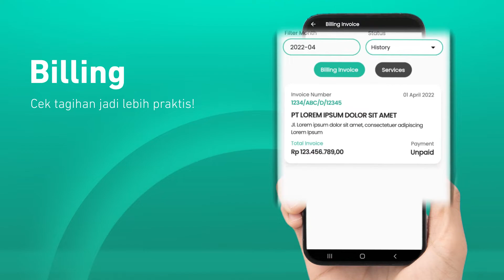HyperCare - Satu Aplikasi untuk Kelola Layanan Jaringan Bisnis Anda Dimanapun dan Kapanpun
Hidup memang tak semudah membalikkan telapak tangan, tetapi dengan satu genggaman saja, sekarang Anda bisa mengelola jaringan bisnis Anda dimanapun dan kapanpun!

Sejalan dengan misi kami mendukung pencapaian bisnis yang lebih baik melalui teknologi, kami menghadirkan HyperCare sebagai layanan untuk membantu kebutuhan pelanggan setia kami!

Dengan HyperCare, Anda bisa mengelola jaringan bisnis Anda dimanapun dan kapanpun.

Silahkan cek email Anda secara berkala untuk mengetahui lebih detail mengenai HyperCare dan kegunaannya.